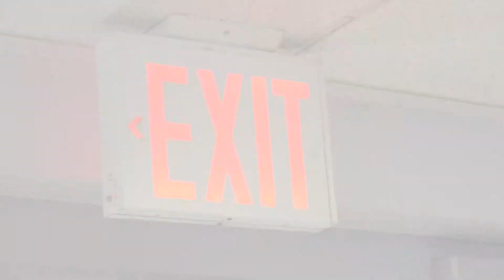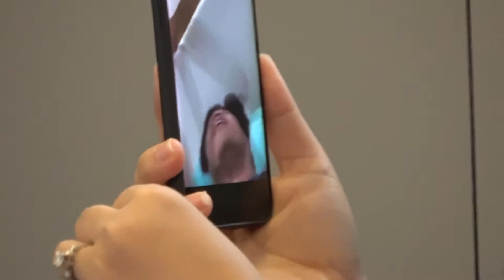05 29 19 A QUYNH